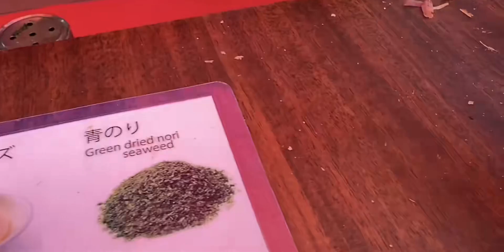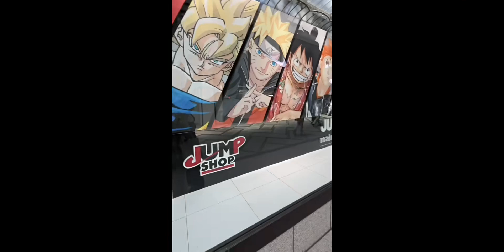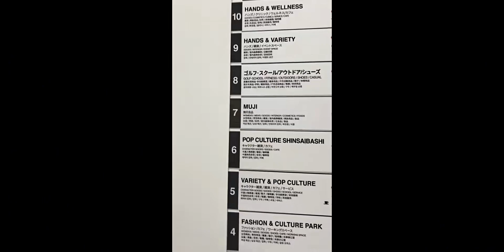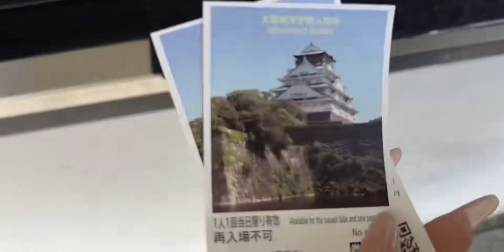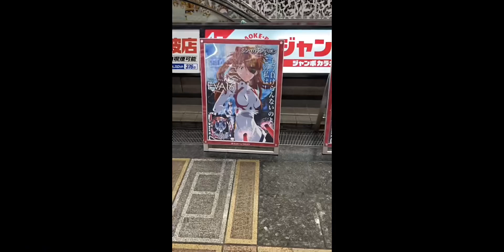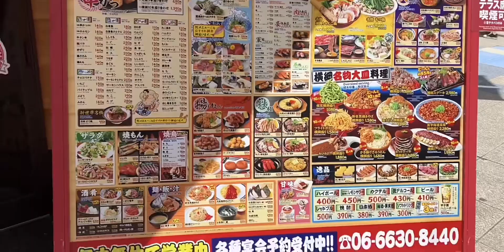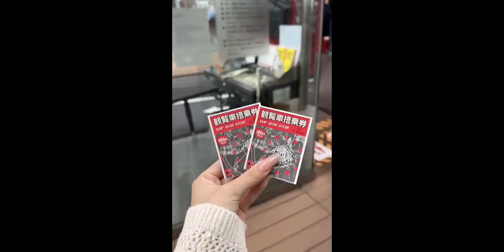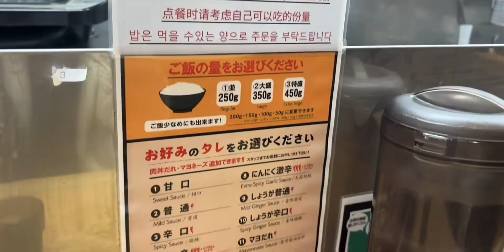大阪VLOG｜干饭人的天堂！日本的热闹与烟火气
日本旅游,旅游,生活记录